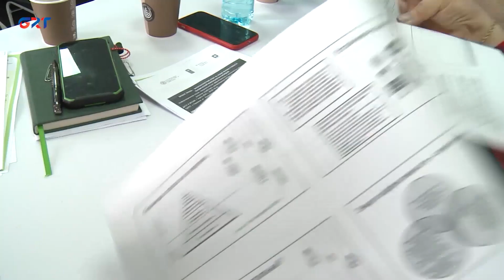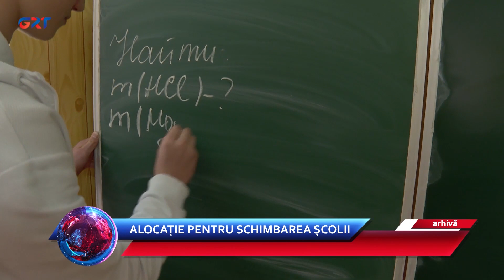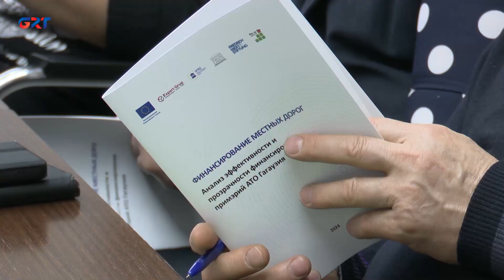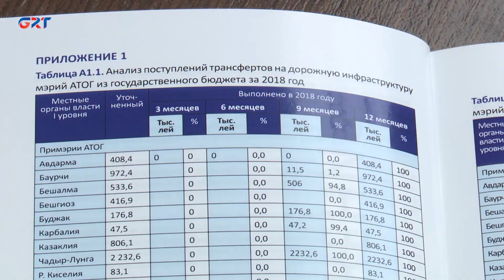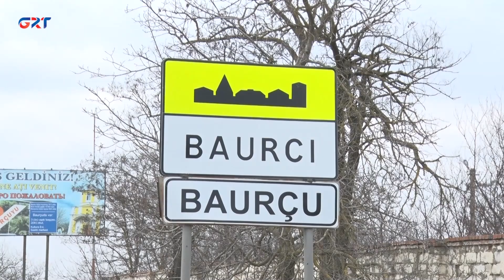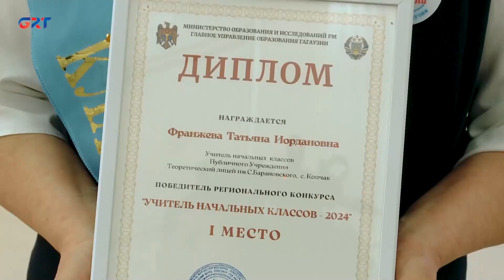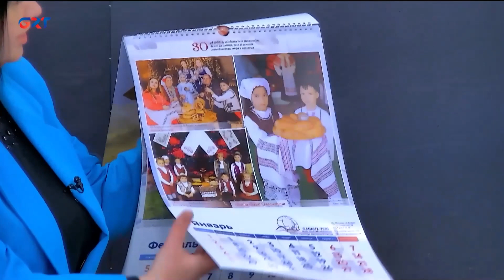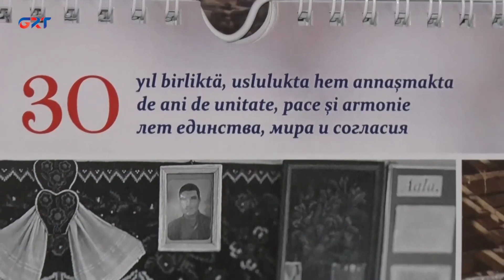Ştiri | 11 03 24